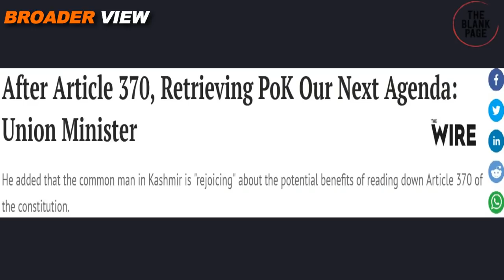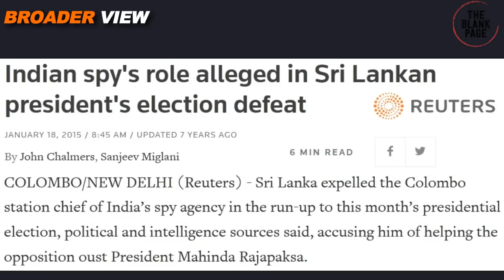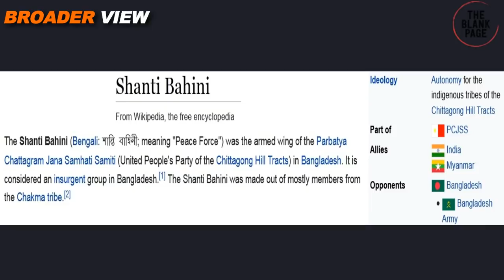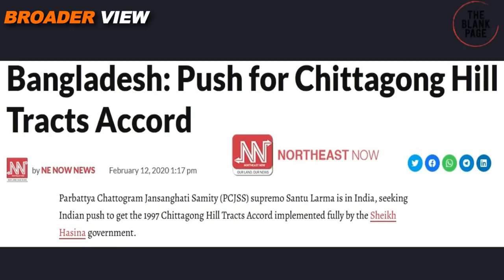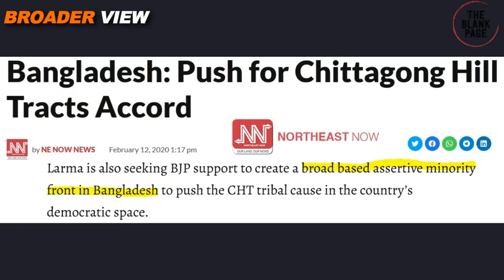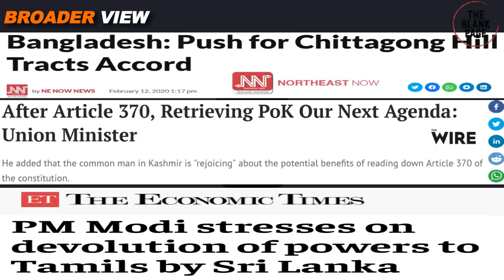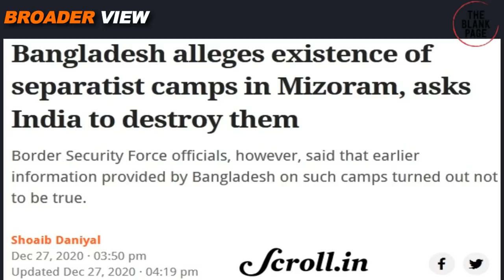WHAT INDIA IS DOING IN BANGLADESH's CHITTAGONG HILLTRACTS SINCE 2 YEARS? WHY SHEIKH HASINA IS SILENT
Bangladesh has witnessed fresh wave of violence from ShantiBahini forces in ChittagongHillTracts. However since 2020, Chakma leaders were appealing India, they had visits of India they even had meetings with Indian political and government official on CHT region's Issue. We have connected these past incident with current situation in the region. Watch details in BroaderView Episode 786.